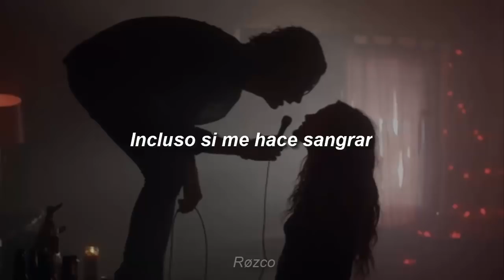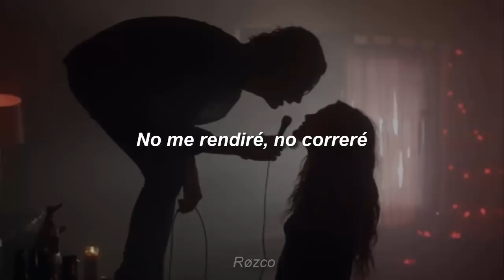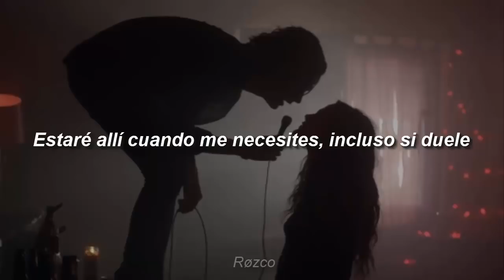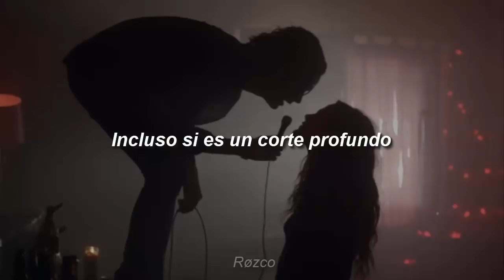Sam Tinnesz - Even if it Hurts (Sub. Español)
Lyrics:
You blink once, Then it's gone
Don't let it take the skin from your bones
It's darkest, Before the dawn
But you don't need to do this alone (no you don't)

'Cause when you get this close
You can feel the heat
Now you're so afraid, Of what's underneath
Ohhh, don't

Even if it makes me bleed
I'm gonna carry you, Pushing through
With the dirt on my sleeves
Even if it hurts
Even if it's razor deep
I'm not giving up, Not gonna run
I'll be there when you need me

These nails, In my hands
Erasing all the lines in the sand
I've got, No regret
'Cause if I could I'd do it over again

Knocking at upon you
I'm knocking at upon you

For you to lean on me
Time to let it go
So you can finally breathe
Slow, slow